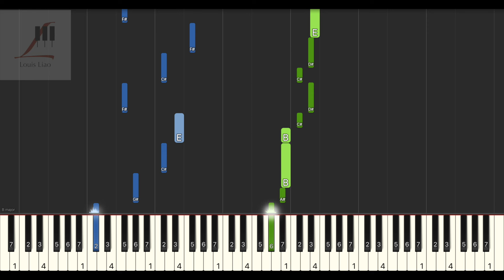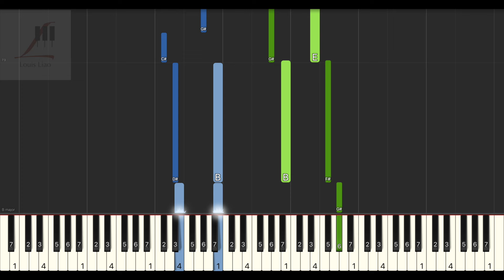MAMAMOO I Miss You 韓劇 浪漫醫生金師傅2 Dr.Romantic 2 OST P6 鋼琴教學 Synthesia 琴譜